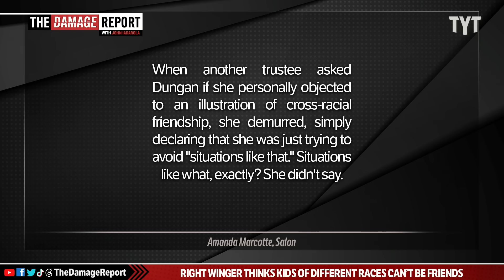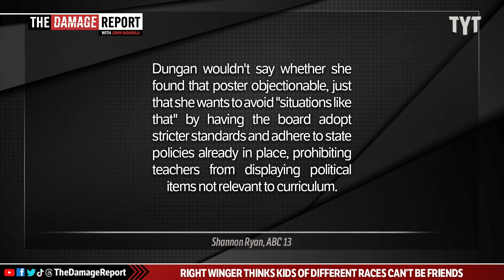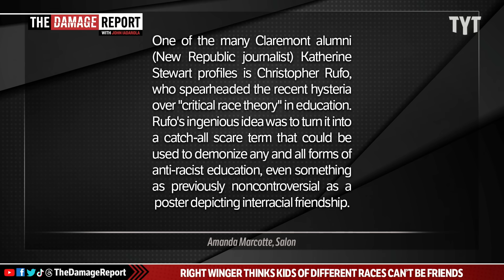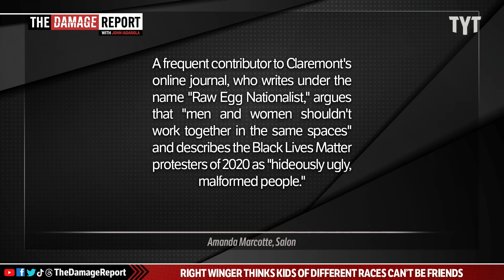Bigot Parents HUMILIATE Themselves In Unimaginably Racist Friendship Meltdown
Parents act like racist Karens after transferring a first-grade child and making official complaints to the school board against a poster in a Texas classroom that simply had people of different races holding hands. Jayar Jackson and David Shuster break it down on The Damage Report.

Newest "anti-woke" tantrum: Right-wingers don't think kids of different races can be friends

"Considering how rapidly the right's "war on woke" is expanding, it was perhaps inevitable: Self-identified "mama bears" on a Texas school board are angry that a classroom had a poster showing people of different races holding hands. Last week, the school board in Conroe, Texas, a small city north of Houston, turned the right-wing mania for censorship into a dark parody of itself. At issue? A poster that seemed to imply that interracial friendship is possible.

According to ABC 13 Eyewitness News in Houston, things started when school trustee Melissa Dungan declared that she had spoken to parents who were upset about "displays of personal ideologies in classrooms." When pressed for an example, according to the news report, "Dungan referred to a first grade student whose parent claimed they were so upset by a poster showing hands of people of different races, that they transferred classrooms."

"I wish I was shocked," Dungan said of the poster. "I am aware these trends have been happening for many years.""